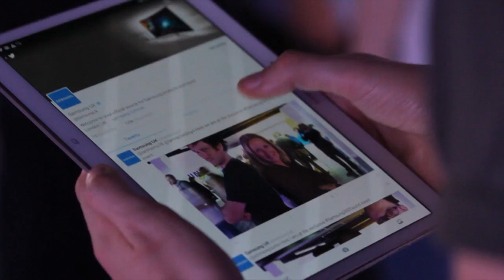SAMSUNG 360 LAUNCH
Samsung launched the wireless 360 audio within Victoria House B1, creating the perfect product experience for the 200 media guests.
The venue provided the flexibility that Samsung needed to create all the varying elements of the launch. From product experience in listening rooms created in the form of a French-style café, to a living room and a DJ performance from Gorgon City where 360 sound was visualised through video mapping light projection.